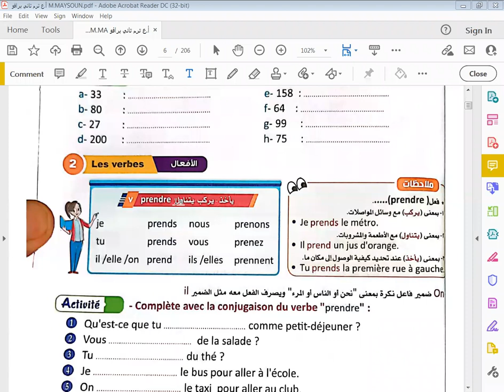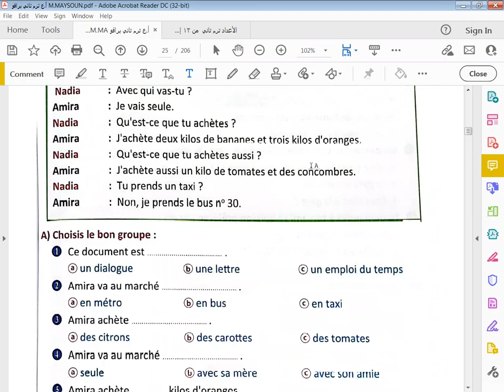DEVOIR أولى إعدادي 27 -2